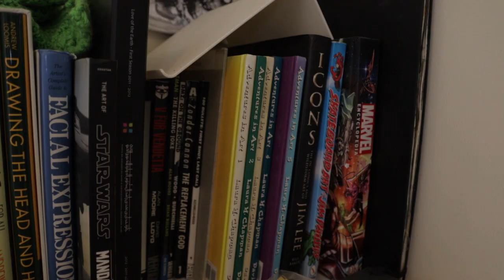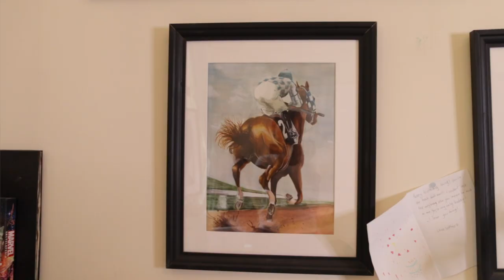Born to be an Artist. Interview with Scott Baldwin. 3 Tips for growing artist.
In this interview Scott talks about his journey to becoming a full time artist. His life and career have taken him many places including living abroad in Abu Dhabi UAE. But no matter how many twist and turns he encounters he always returns to the blank canvas to learn grown and create.

Watch until the end when Scott shares his top 3 tips for artist and creators.

Please give him a follow on Instagram at @beardedbrush

GEAR
Camera: Canon R7
Lens: Tamron 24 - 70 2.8
EF to RF Lens Mount
Microphone: Rode Wireless Go II
Light: Godox SL60W
Phone Stand